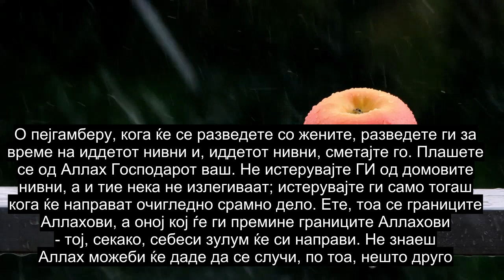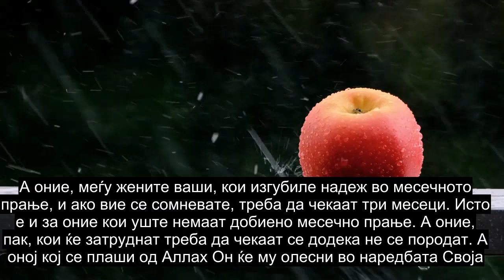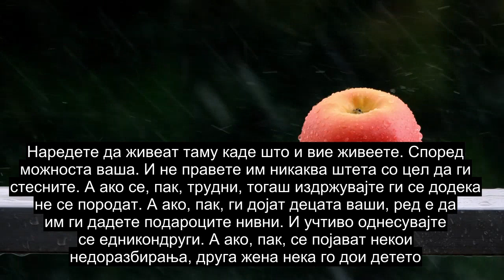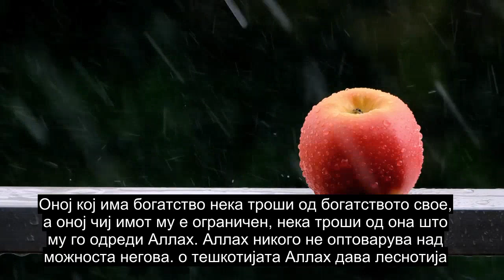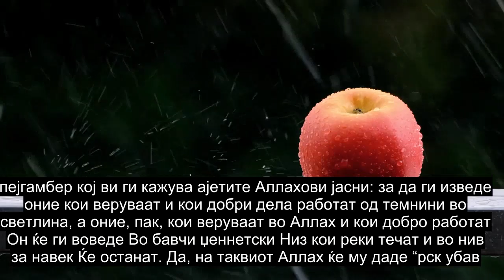Поглавје 65 Развод, Рецитирање На Најголемиот Дел Од Срцето На Куран, Преводи На Повеќе Од 90 Јазици